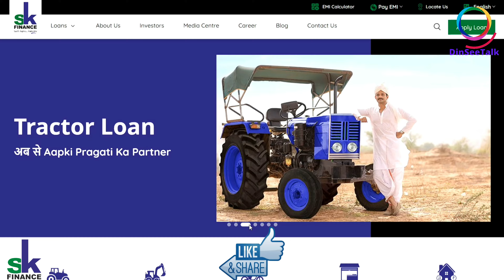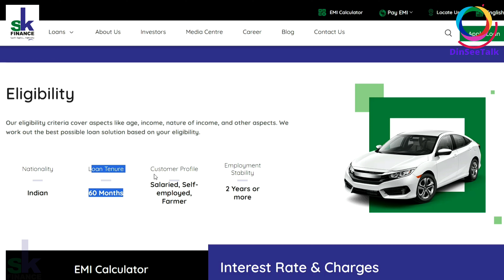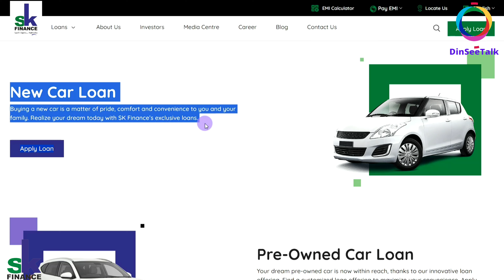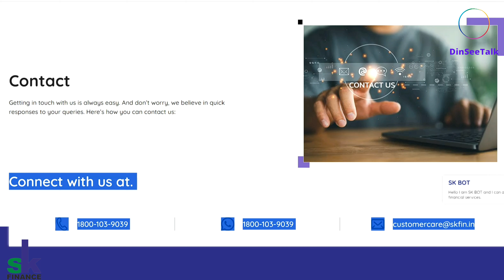SK Finance Car Loan Review | S K Finance Car Loan Kaise Le | SK Finance Car Loan Apply Process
It is understood that how a four-wheeler of your own is not just a luxury today, but a necessity. SK Finance Car Loan helps you with personalized car loans to make your dreams come true. Are you a self-employed professional or entrepreneur? Do you hail from an urban centre or a rural area? Whatever be your profile and requirements, you can get car loan from SK Finance. Loan is sanctioned based on your income generation abilities, vehicle running experience, geographical aspects, asset holding and other factors. SK Finance makes car ownership easy for everyone. Fulfil your dreams today with SK Finance Limited. Own what you do. Own your destiny.

Features & Benefits of SK Finance Car Loan

The car loans are tailored for maximum comfort and convenience.

Apply Loan

Loans for all owner profiles.
Attractive interest rates.
100% transparency in loan process.
Quick loan application and processing.
Seamless loan disbursals.
Easy EMI calculator.
Convenient used-car financing options.

Eligibility

The eligibility criteria of SK Finance covers aspects like age, income, nature of income, and other aspects. The best possible loan solution based on your eligibility is worked out by SK FINANCE.

Nationality

Indian

Loan Tenure

60 Months

Customer Profile

Salaried, Self-employed, Farmer Employment Stability 2 Years or more.

Interest Rate & Charges

We charge competitive interest rates, determined by the customer profile and several other factors.

Competitive interest rates which are easy on the pocket. Comfortable options for repayment for customers. Easy digital application process with round-the-clock service and support. Easy eligibility criteria for interest. Your tenure, principal amount, and other aspects will influence the final rate of interest.

sk finance car loan,
sk finance old car loan,
sk finance used car loan,
sk finance pre owned car loan,
sk finance company,
sk finance app,
sk finance jaipur,
sk finance ka loan kaise check kare,
sk finance loan app,
sk finance bank,
sk finance bathinda,
sk finance ke bare mein bataen,
sk finance company work,
sk finance company jaipur,
sk finance customer care number,
sk finance company kya hai,
sk finance company review,
sk finance home loan,
sk finance kya hai,
sk finance interest rate,
s k finance,
sk finance ltd